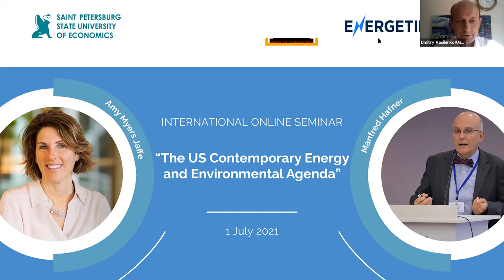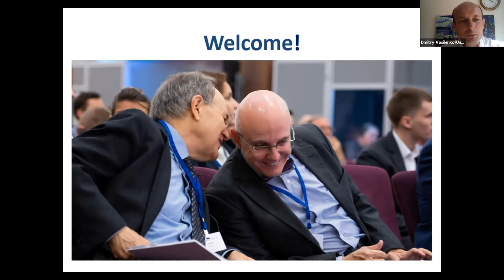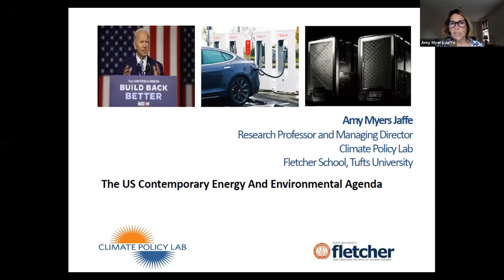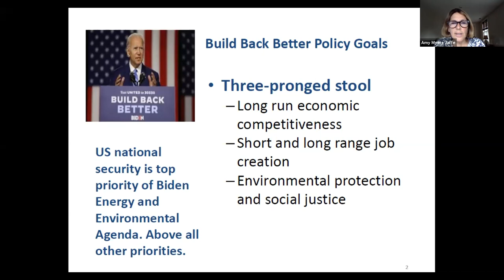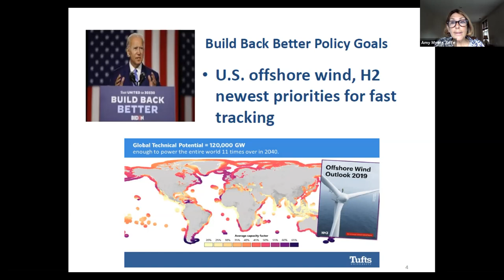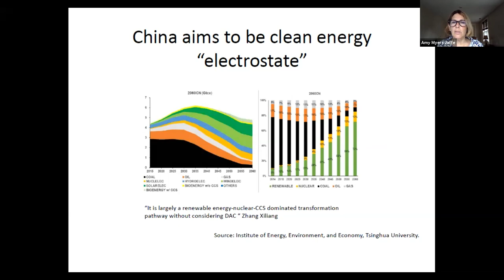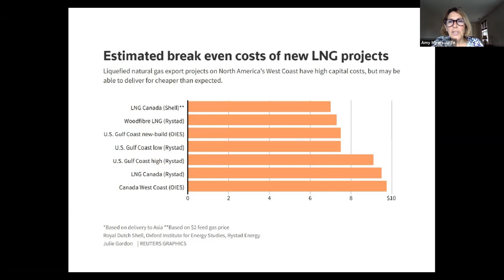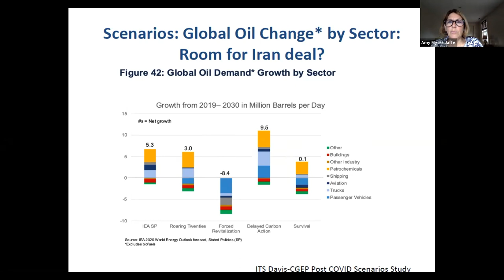International Online Seminar “The US Contemporary Energy and Environmental Agenda”, 1 July 2021